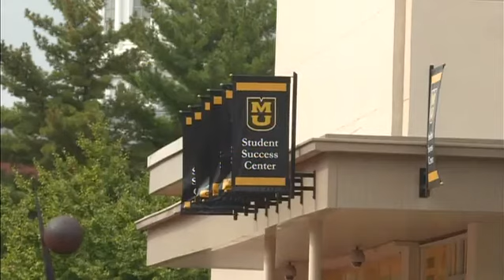MU Coming out week story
For Broadcast 3